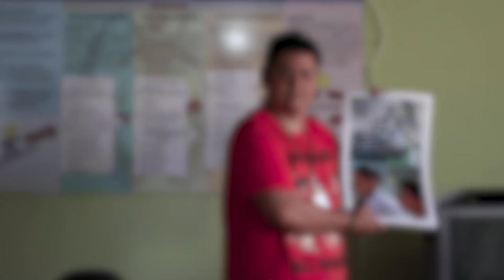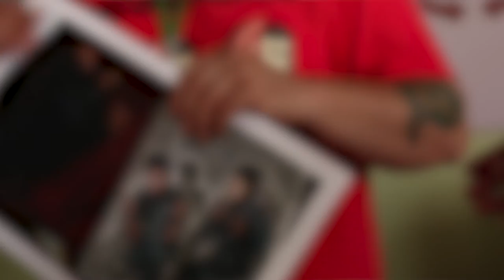Historia de Vida Santo Ángel POETA